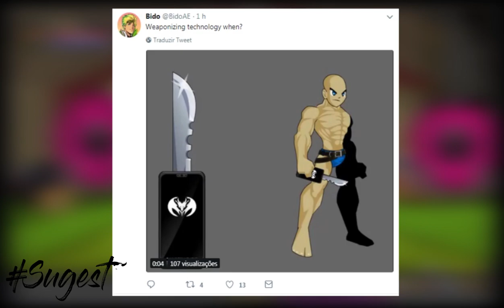AQW - Novidade Chegando e Nova Sword com Dano Alto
Iae Galera blz, mais um video de Novidade com uma nova supostas sword que terá um dano muito alto, e vira ao AQW neste Sexta Feira, e também é claro que não podemos deixa de lado umas pequenas Sugestão de items!!!

Eu!!

Meu Skype: Brunoloko157
Jogos

Join e Items

Musicas
Worlds Produção -  01, 02, 03, 04